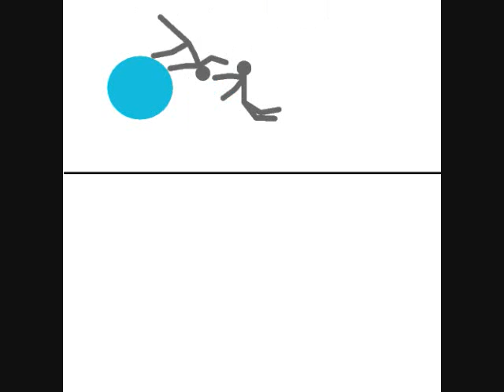cool pivot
hey guys Angelo here

I'm gonna give some credit to people that made this happen
akirya toryami
george lucas
And muphasa 72